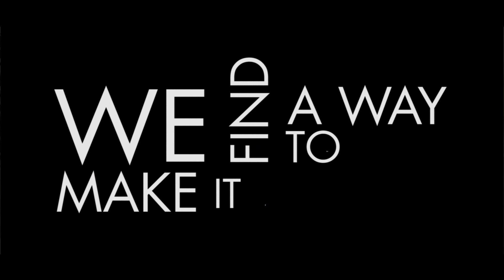Breaking the Rules to Advance Science and Improve Lives